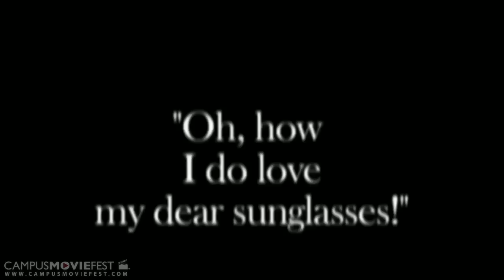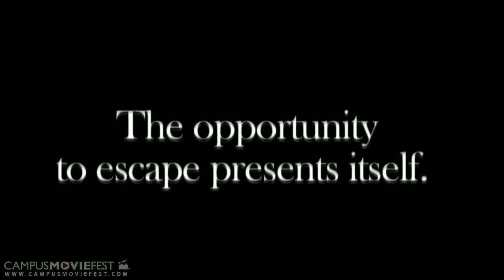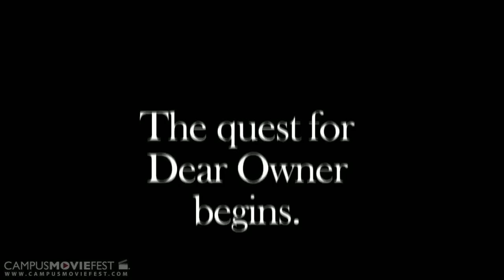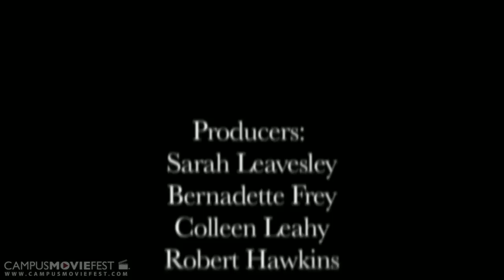Les Lunettes Perdues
Our protagonist, a pair of young, innocent sunglasses, is separated from its beloved owner and goes on a tumultuous quest to find her again.  Splendid!

Created by The Professional Creeps at Indiana University in 2011 as part of Campus MovieFest, the world's largest student film festival.

Les Lunettes Perdues Cast & Crew :
Sarah Leavesley - Captain
with
Bernadette  Frey
Colleen Leahy
Robert Hawkins